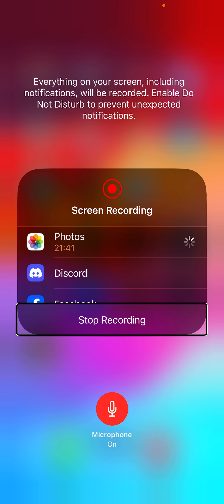Playing gotcha pets doing a few things in the game